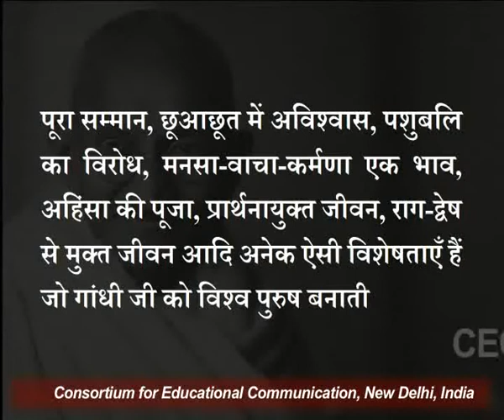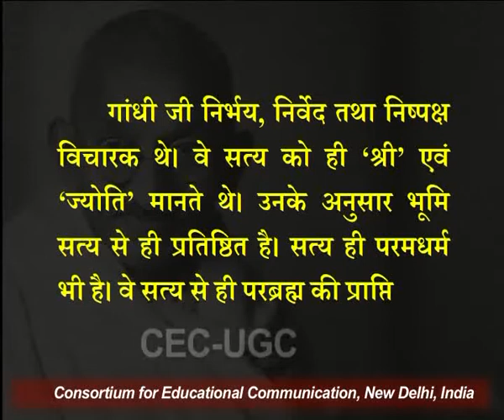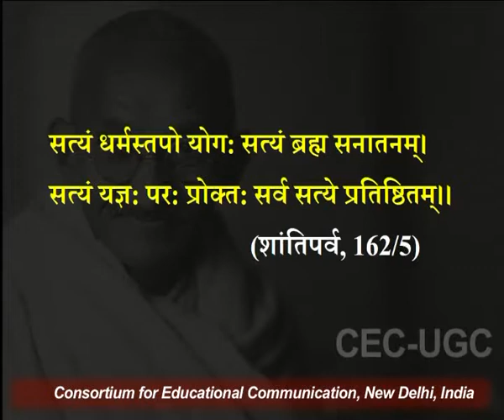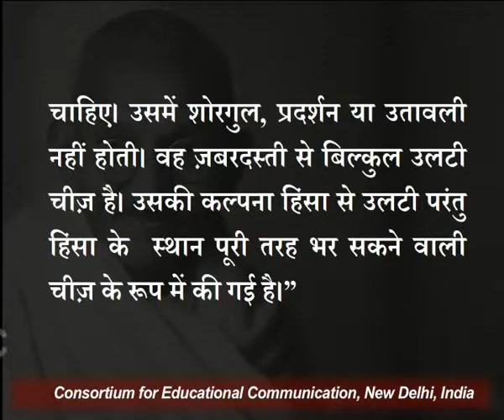महात्‍मा गांधी, जनजागरण एवं हिंदी - १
यह व्याख्यान महात्‍मा गांधी, जनजागरण एवं हिंदी - १  के बारे में बात करता है I